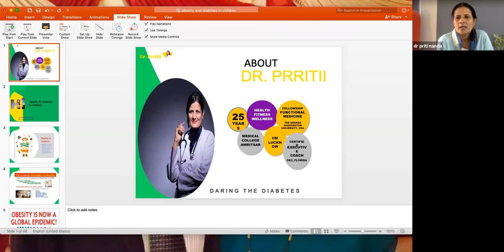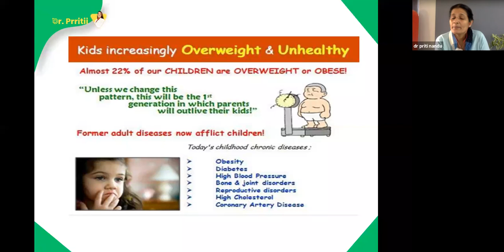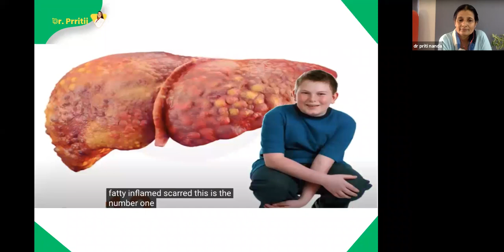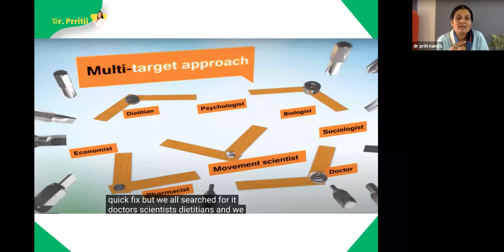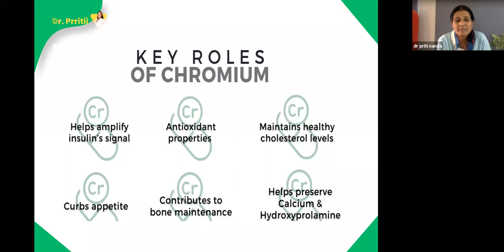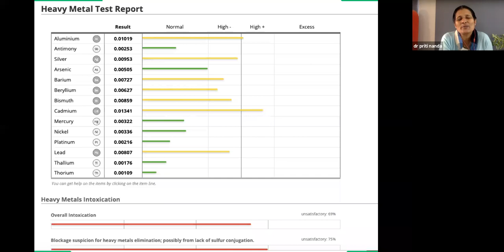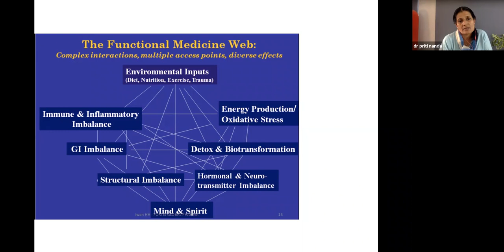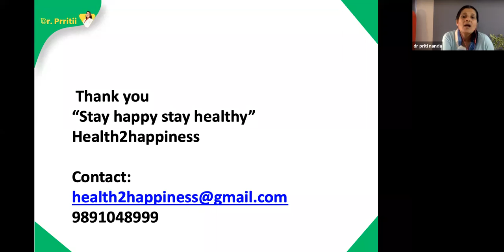Decoding Obesity & Diabetes for kids with Dr Priti Nanda Sibal